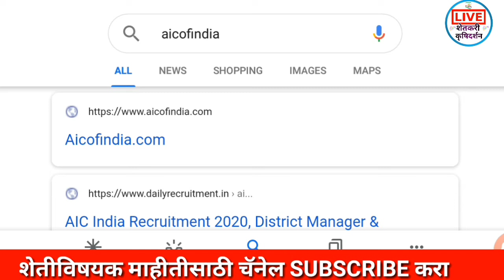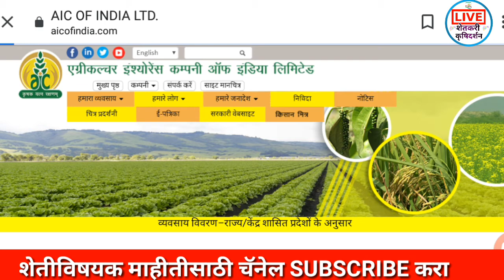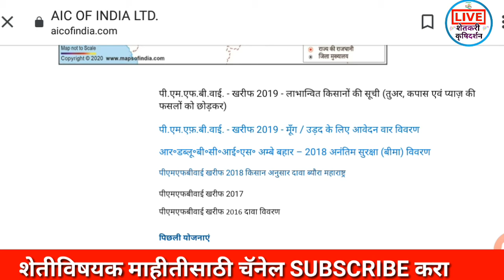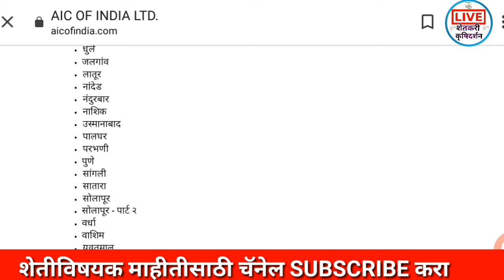पिक विमा यादी 2019 | pik vima yadi | खरिप पिक विमा यादी 2019